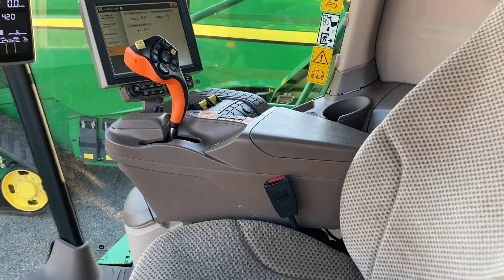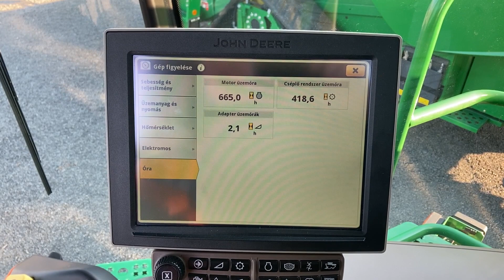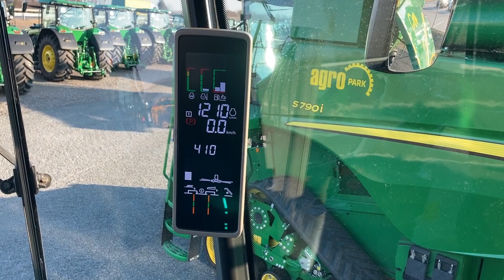John Deere S780i 4WD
John Deere S780i 4WD (419/665 üzemórás) rotoros, DEMO 735X asztal+kocsi+repcekaszák, ProDrive, CommandPro, full AutoTrac, LED, ActiveYield

Évjárat: 2018
Motor üzemóra: 665
Cséplő üzemóra: 419
Hengerűrtartalom (ccm): 13500 ccm
Hengerek száma: 6
Motor típusa: John Deere
Váltó: ProDrive
Maximális haladási sebesség: 25 km/h
Vágóasztal mérete: 10,7 m
Szállítókocsi: Igen
Üzemanyag adalék (AdBlue): Igen
1 ÉV AGROPARK MOTORTÖRÉS GARANCIA